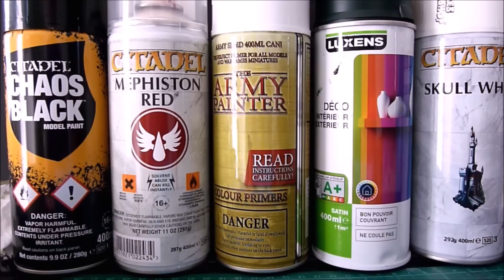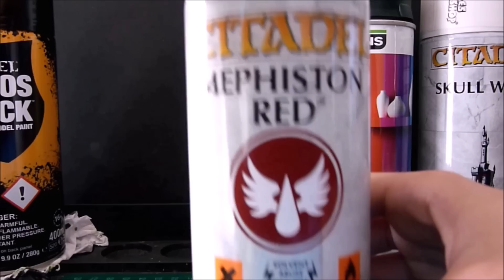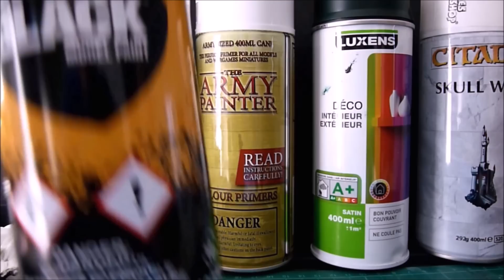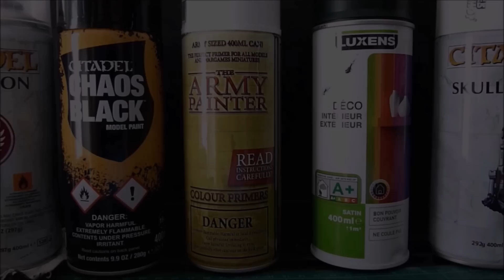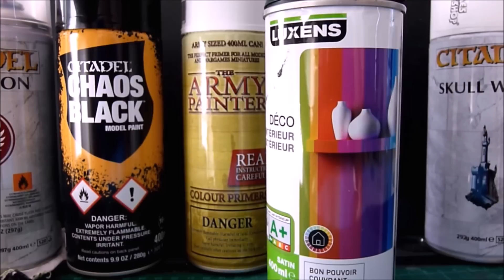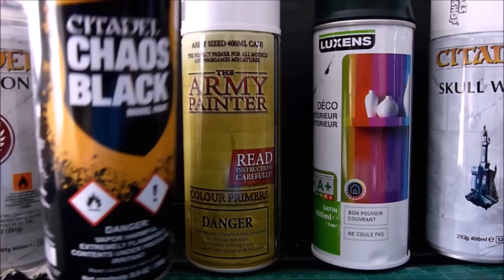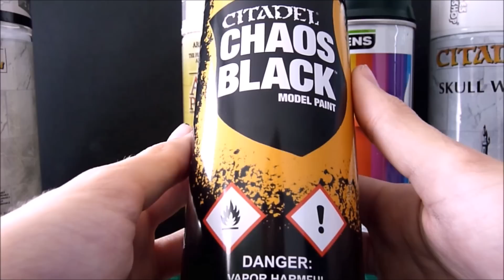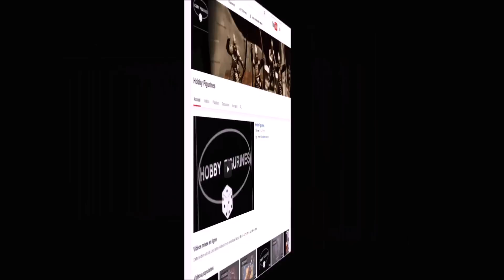Trucs et Astuces Modélisme Ep 1# Les bombes aérosols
Hello les wargamers, dans cette vidéo je vous fais un Trucs et Astuces Modélisme Ep 1# Les bombes aérosols! Découvrez mes Trucs et Astuces Modélisme sur les bombes aérosols de peinture! Liker, partager et commenter !